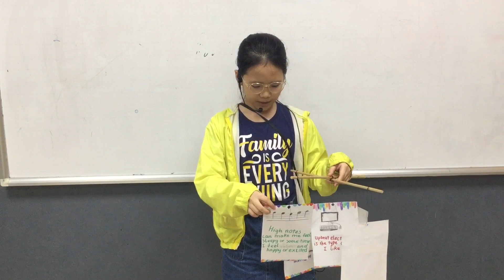CEC | Presentation 8 | Vân Linh